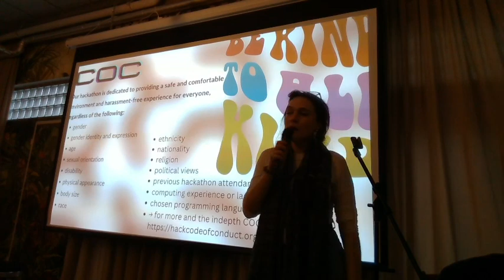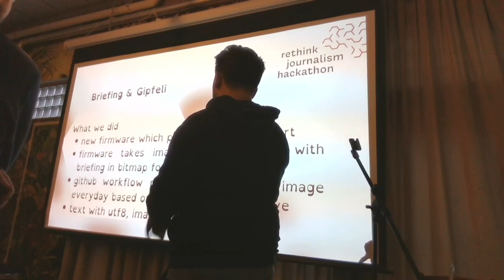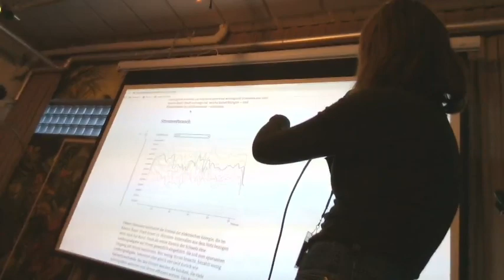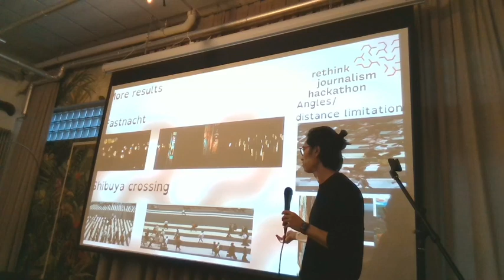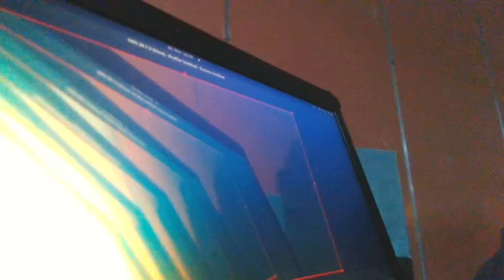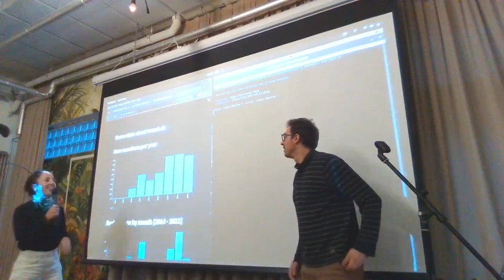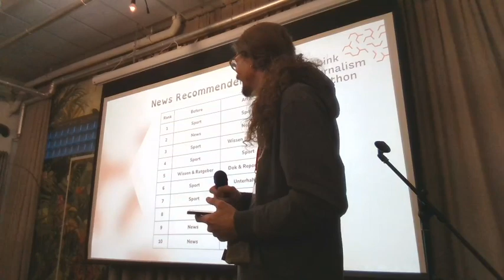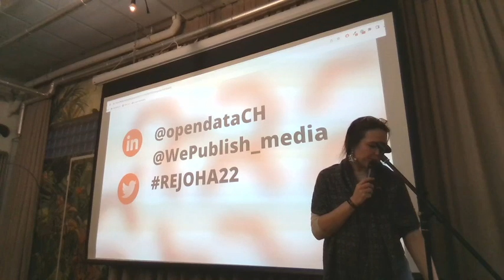Rethink Journalism 2022 - Presentations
Complete recording of the presentations.